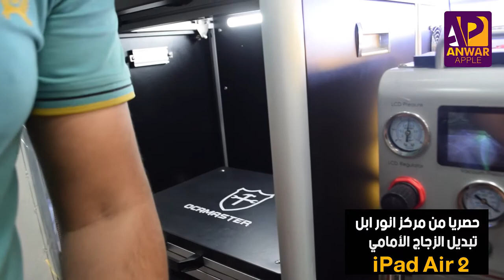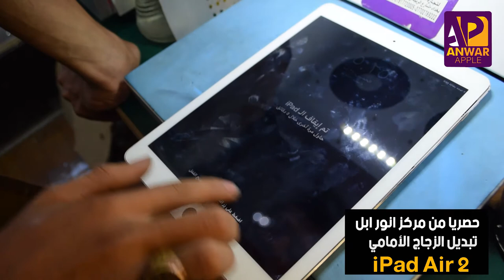شاهد طريقة تبديل الزجاج الامامي لجهاز ايباد اير2 - 2 IPAD AIR بطريقة احترافية